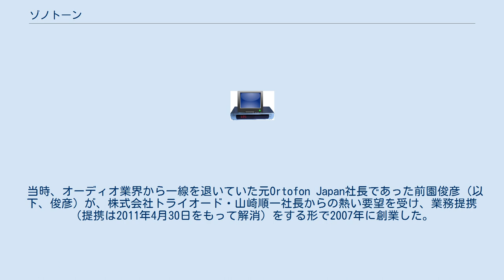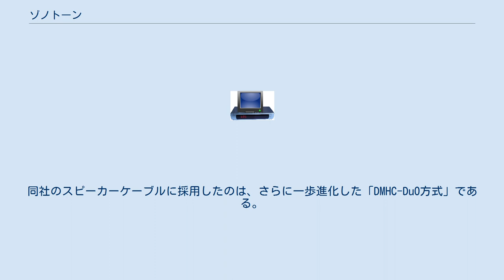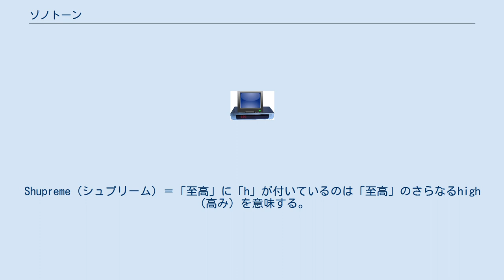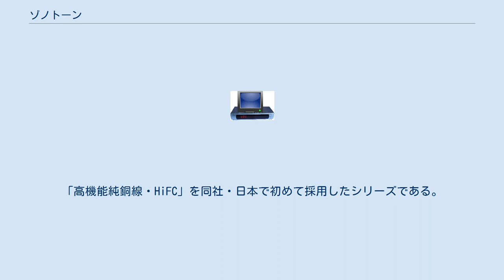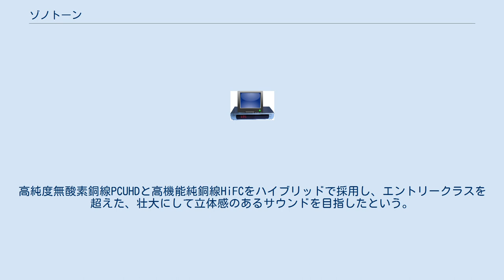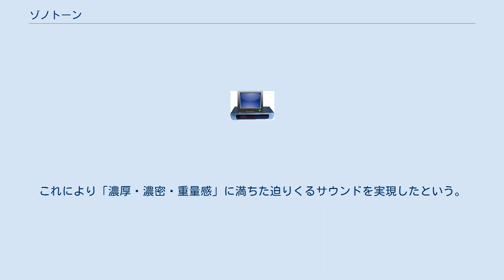ゾノトーン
ゾノトーン（英: Zonotone）は2007年5月14日に創業した、オーディオ用ケーブル・アクセサリーの製造販売会社である株式会社前園サウンドラボ（まえぞのサウンドラボ）のブランドである。
本社：東京都中野区。
 当時、オーディオ業界から一線を退いていた元Ortofon Japan社長であった前園俊彦（以下、俊彦）が、株式会社トライオード・山崎順一社長からの熱い要望を受け、業務提携（提携は2011年4月30日をもって解消）をする形で2007年に創業した。
俊彦氏は前身のOrtofon Japan時代の1990年秋に世界初の7N(超純銅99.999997%)オーディオ用ケーブルを商品化し、改めて線材の重要性に気づく。
当時熟考していた「DMHC構造」（詳細は以下「特徴」に記す）を更に進化・前進させ、「適価でよいものを提供する」という理念を具現化すると共に、「オーディオは金満家の特殊な趣味ではなく、一般生活者の趣味としてのオーディオを位置づけるモノづくりする」という信念のもとブランドを立ち上げた。
 同社のケーブルの最大の特徴は、プラス・マイナスの芯線材料も一様ではなく、「超高純度7NCu（99.99999%超純銅）」、「6NCu」、「5NCu」というプレミアム銅をはじめ、DCRの低い「純銀コート銅線」、「4N無酸素銅線」、最近では「高純度無酸素銅線PCUHD」や「高機能純銅線HiFC」などの異種素材を組み合わせ、様々な線径、異種線径を複雑に絡み合わせた新しいハイブリッド多芯導体を実現していることである。
これこそが同社が開発した「DMHC(ディクリート・マルチハイブリッドコンダクター・ヘリ/パラレル・コンストラクション)構造」であり、独立多芯導体を中心コアの周囲に円筒形に配置し、プラス側とマイナス側とを絶縁ダミー材を挟んで隔絶させる方式である。
同社のスピーカーケーブルに採用したのは、さらに一歩進化した「DMHC-DuO方式」である。
 これらは大電力と共に千変万化する微細な信号を正確に伝送させるため、円筒状に纏った極太多芯導体をホットとコールドに分離・独立させた極めて完成度の高い構造であり、この構造こそがインダクタンス、キャパシタンスの低減化、位相歪み、高周波もしくは混変調歪み、クロストークなどの低減、帯域バランス特性等の改善、共振、電磁誘導、振動抑止対策、エネルギー損失の防止、等々に極めて高い効果を発揮するという。
 同社のハイブリッド導体は長い時間をかけ、膨大な試作と試聴の繰り返しによるデータを基に、独自の黄金比を創出している。
物理的、科学的分析から得られる定量的、係数学的な解釈だけに頼ることなく「耳による音楽性」を何よりも重視しているという。
 さらに同社のケーブル・アクセサリーは一部部品を除き、ほぼ全て日本製である。
 同社のケーブルのシリーズは主に「Shupreme Series」「Grandio Series」「Neo Grandio Series」「Granster Series」「Meister Series」のシリーズ他、一層ジャンルに特化したユニークシリーズとして「Royal Spirit Series」「Blue Spirit Series」がある。
 Shupreme Series 2010年に登場した同社のフラッグシップにあたるシリーズ。
Shupreme（シュプリーム）＝「至高」に「h」が付いているのは「至高」のさらなるhigh（高み）を意味する。
シュプリーム・シリーズは“異次元の感動”をテーマに同社が培ってきた独自な発想力、柔軟な開発力、斬新な技術力を昇華させ、「至高」のさらなる高みを目指したスーパー・グレードな製品群である。
 Grandio Series 同社のミドルクラス(2010年に現最高峰シリーズである「Shupreme Series」が登場するまではこのシリーズがフラッグシップであった)にあたるシリーズで、同社創業時から存在するシリーズである。
コンセプトはコスト制約を取り除き、贅を尽して、つくりたいケーブルをつくる。
チャレンジ精神で至上のケーブルづくりにトライし、いま求められるベストなケーブルは何か。
その回答がこのシリーズである。
 Neo Grandio Series 2013年に新たに登場したシリーズ。
「Grandio Series」とは別コンセプトのサウンドを目指したシリーズ。
「高機能純銅線・HiFC」を同社・日本で初めて採用...